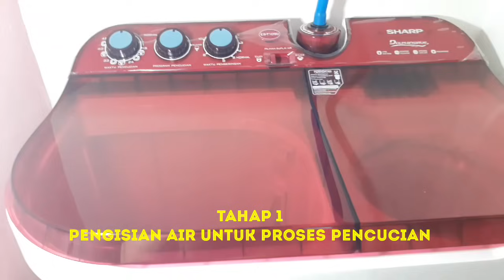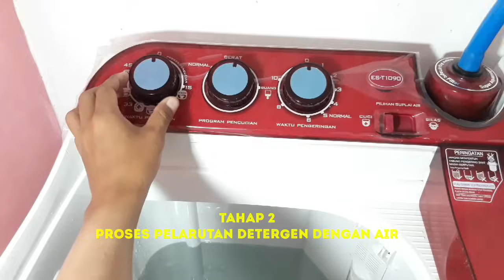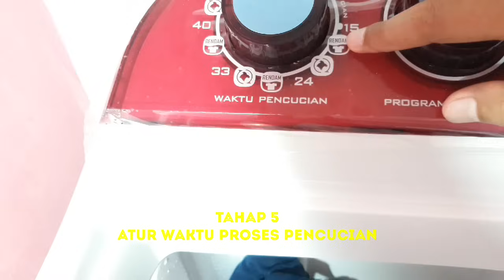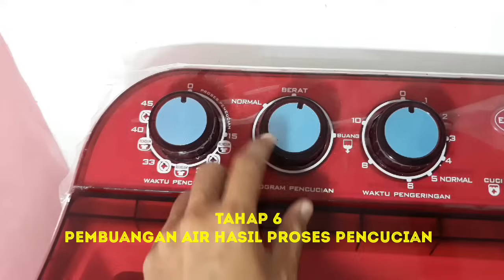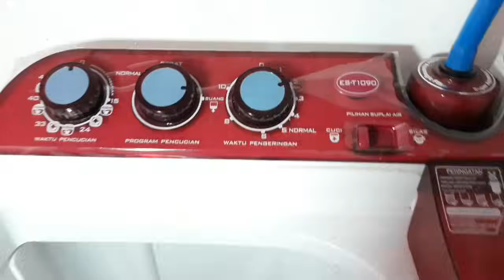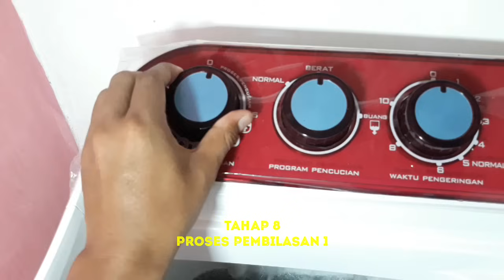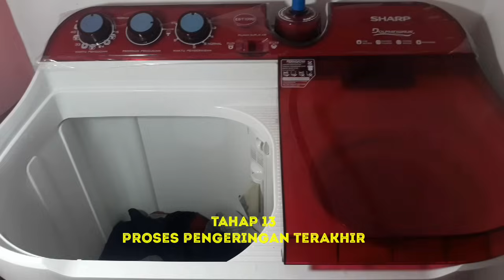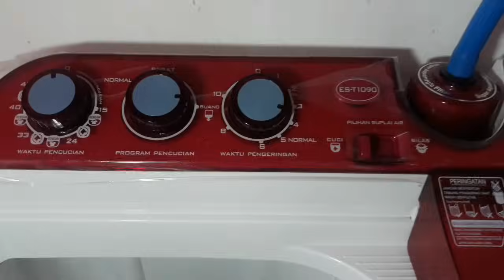TUTORIAL PENGOPERASIAN MESIN CUCI 2 TABUNG YANG BENAR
Netizen yang Budiman.
Dalam video ini saya berbagi tutorial pengoperasian mesin cuci 2 tabung yang sesuai petunjuk dari pabrik.
Untuk memudahkan memahami tiap tahapannya, saya menyertakan tahapan tahapan dari awal sampai akhir.
Semoga bermanfaat untuk anda yang sedang mencari tutorial ini.
Salam kebajikan